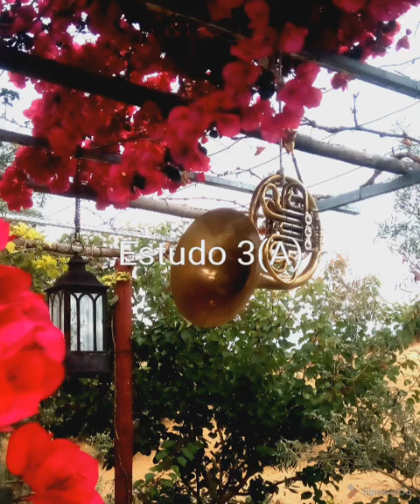Estudo 3A "10 Estudos para trompa op.16"/ João Carlos Alves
Estudo 3A  10 estudos para trompa op16  de João Carlos Alves

Trompa - João Carlos Alves